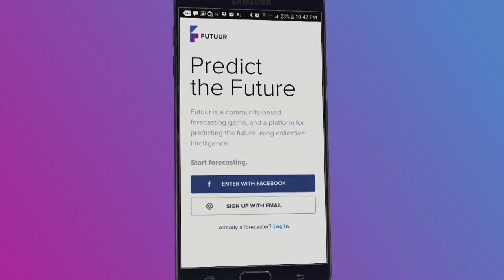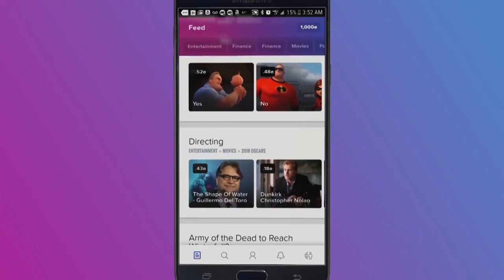Turns Out That Russian Lawyer WAS a Russian Spy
Think you're good at predicting future events?

--It turns out that Russian lawyer Natalia Veselnitskaya, who attended the now-infamous Trump Tower meeting offering dirt on Hillary Clinton during the 2016 Presidential campaign, was indeed working with Russian government officials, directly countering the narrative espoused by the Trump administration